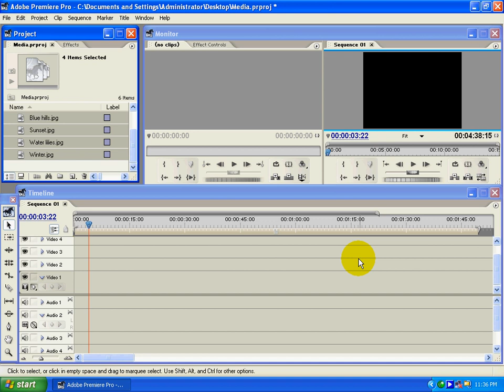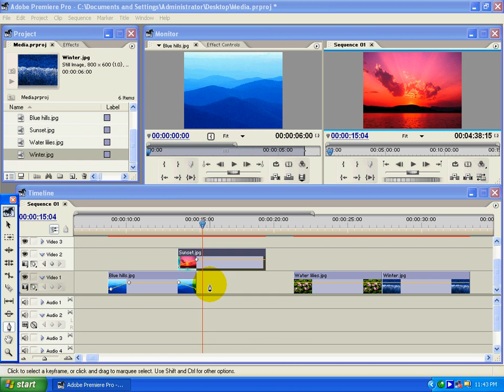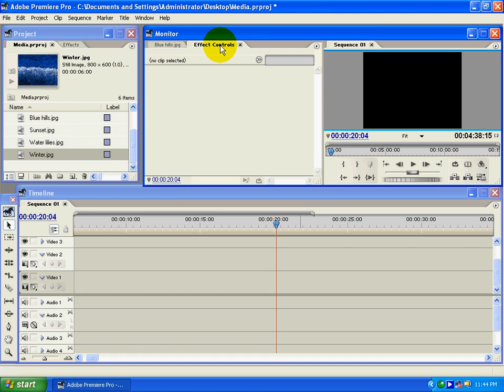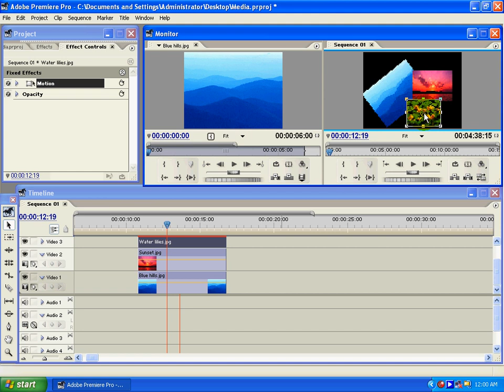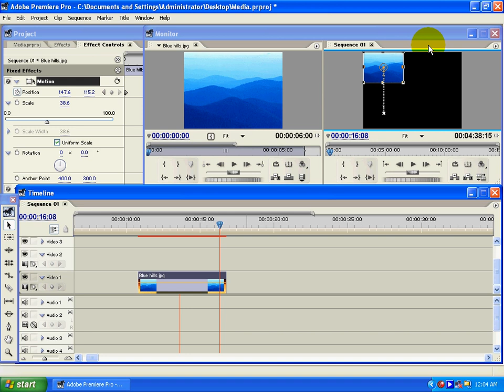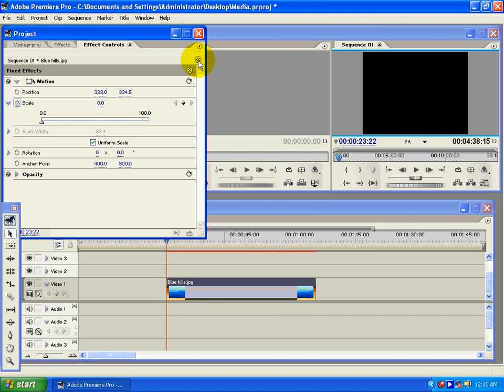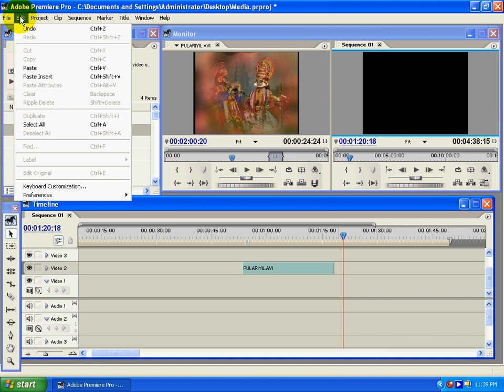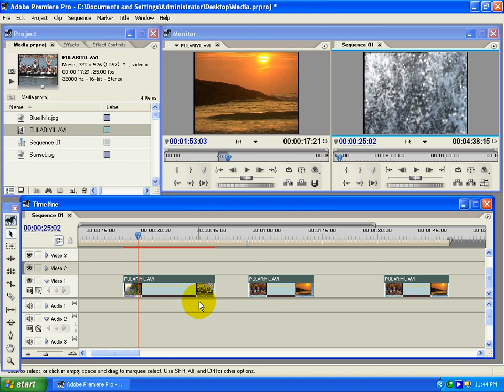premier (4).mpeg Malayalam tutorial മലയാളം പഠനം